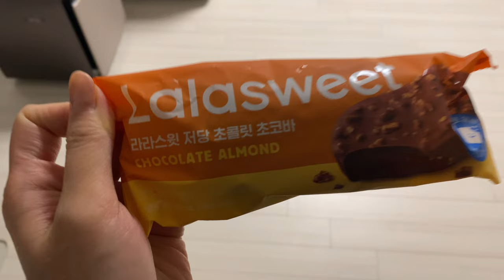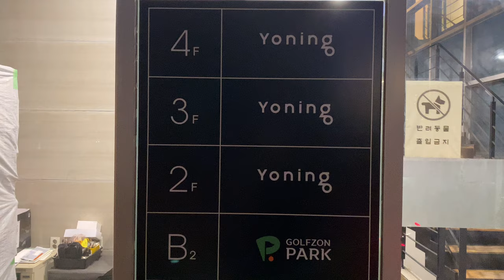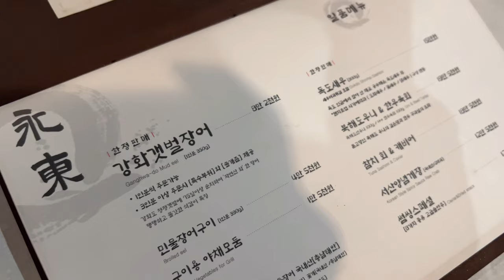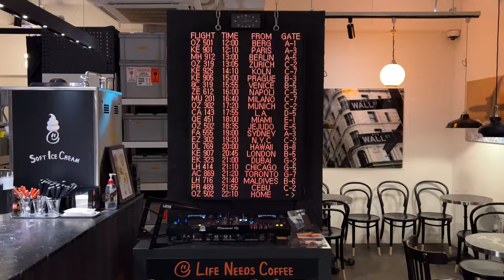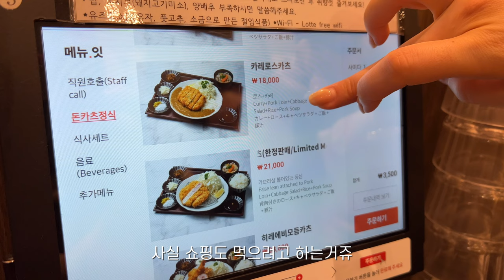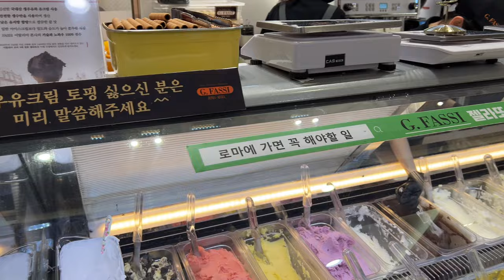[VLOG]신혼부부브이로그ㅣ머리하고 압구정로데오데이트(영동장어,한남베르그)ㅣ김포롯데몰쇼핑 인듯 먹부림인듯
4k화질로 변경해서 시청해주세요☺️
🗿= 남편

오랜만에 머리하고
압구정로데오 장어맛집에서 장어뿌시고왔어요😌
전에 찍어뒀던 영상들이 많아서
계절감이 살짝 안맞지만😅
재미있게 봐주세요오💜